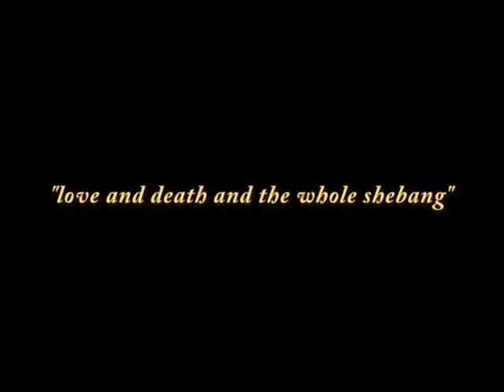Lee Smith, author of 'Family Linen', interviewed about the upcoming film.